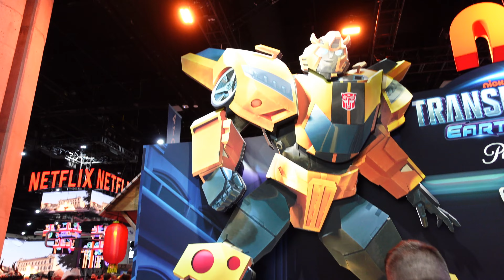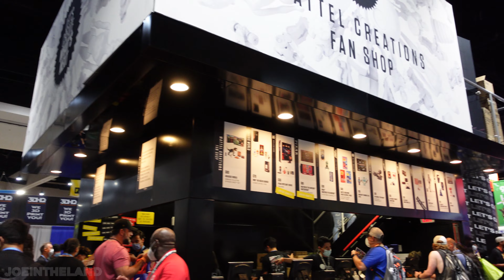Comic Con 2022 - Exhibit Hall POV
More from the Exhibit Hall at Comic Con 2022. A walk through the artists, retail, and entertainment exhibitors.